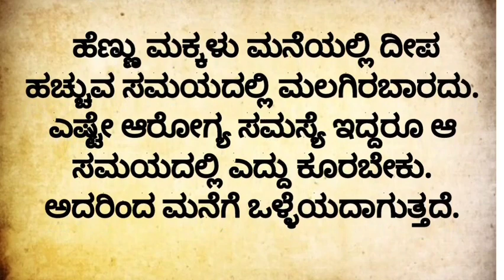Usefull information in Kannada|Kannada information video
Kannada reciepe snacks|Karnataka food reciepe |Maharastrian reciepe in kannada|Mangalorean curry reciepe|chicken curry manglore style|mangalore style chicken biriyani|uttara Karnataka dinner reciepe |north Karnataka food reciepe in kannada|north karnataka lunch reciepe |panipuri stuffing reciepe |panipuri reciepe |How to make panipuri at home|tulu food reciepe|fashion haul|Kannada new web series|Kannada grammar classes|kannada dubbing movie|kannada song youtube channelinfobel in kannada|saree kuchu new designe|spoken English classes|English speaking classes in kannada|how to understand english classes in kannada|kannada movie official|easy rangoli